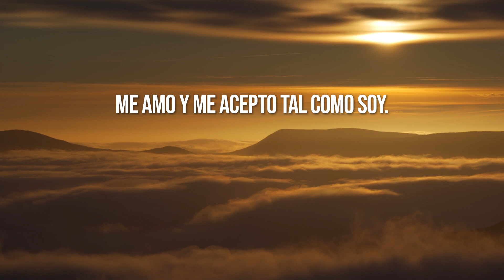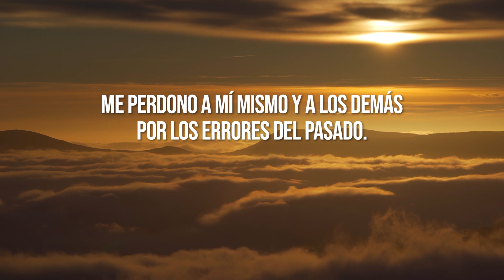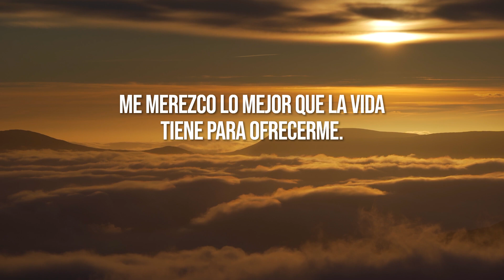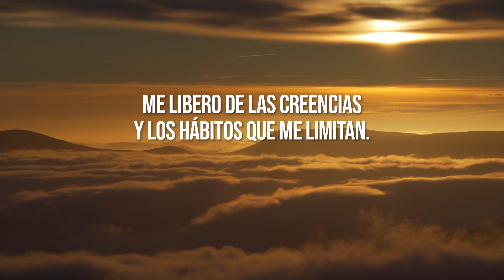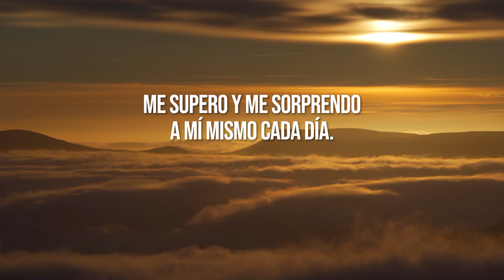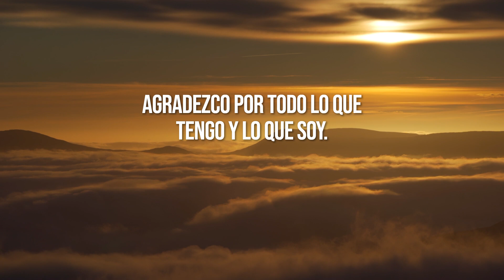🌟 DECRETOS y AFIRMACIONES Positivas para EMPEZAR EL DÍA | Objetivos y Metas 🌟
🌟DECRETOS y AFIRMACIONES POSITIVAS para EMPEZAR EL DÍA | Energía, Entusiasmo y Optimismo

¡Hola y Bienvenidos a este Video!

Hoy vamos a Aprender cómo usar los Decretos y las Afirmaciones Positivas para empezar el Día con Energía, Entusiasmo y Optimismo.
Los Decretos y las Afirmaciones son frases Poderosas que expresan lo que queremos ser, hacer o tener en nuestra vida.

Al repetirlas con Confianza y Alegría, estamos programando nuestro Subconsciente para que nos ayude a lograr nuestros Objetivos y a vivir en Armonía. Así que prepárate para llenarte de buena Vibra y Motivación desde la Mañana y afrontar el Día con una Sonrisa.
¡Comencemos!

Licensor's Username:
Licensee:
u_ileqjrngow
Audio File ID:
127664